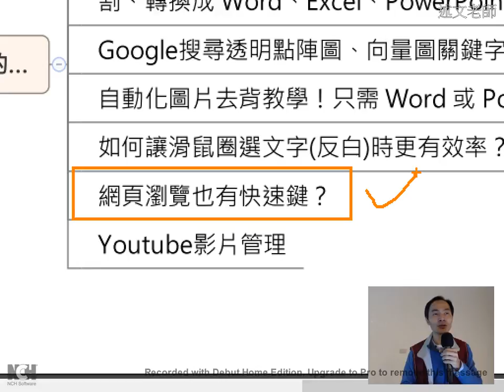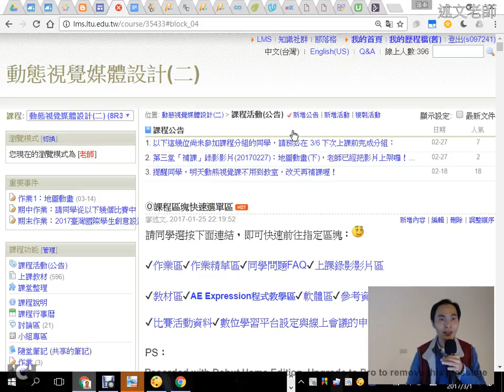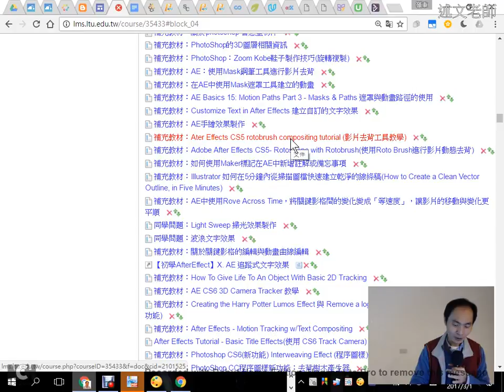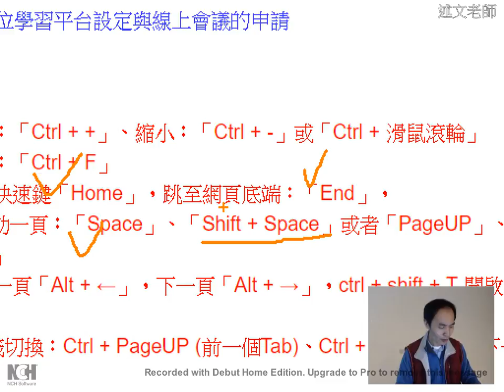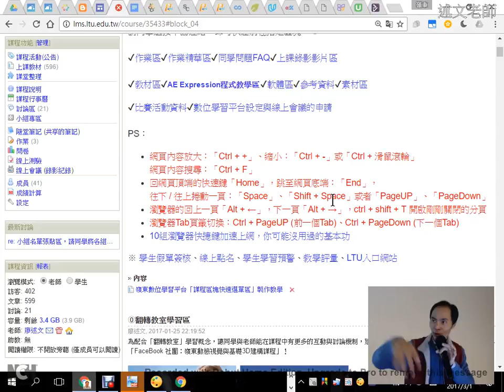12：網頁瀏覽也有快速鍵